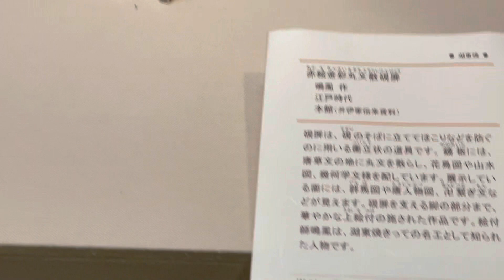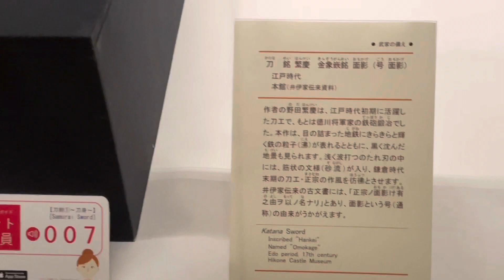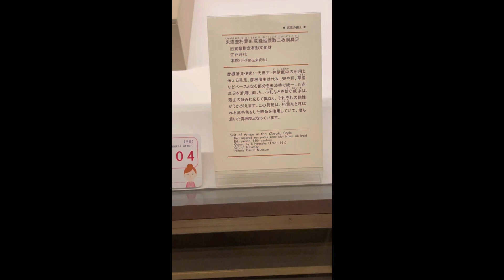彦根キャラ博の合間に彦根城博物館に行ってきました♪